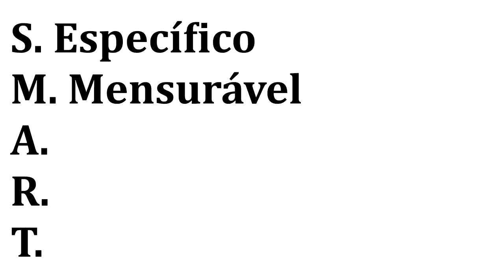016 | NÃO FAÇA ESSE TIPO DE META! | UTILIZE ESSAS OUTRAS 2 FORMAS | RAFAEL JANTSCH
Vamos direto ao ponto hoje!!!
Existem 3 tipos de metas que as pessoas fazem...
95% das fazer elas fazem o primeiro tipo (já, já explico que tipo é)...
4% fazem o segundo tipo...
E apenas 1% faz o terceiro tipo de meta!
Ok, Ok... essas porcentagem eu acabei de bolar para explicar por que e como as pessoas acabam errando feio na hora de fazer metas!
Por que?
Porque as maioria das pessoas fazem o primeiro tipo que é fazer a META VAGA!
A meta vaga é tipo assim: "Um dias eu vou..."
Um dia eu vou "ficar rico"...
Um dia eu vou "comprar uma casa na praia"...
Um dia eu vou " emagrecer 20 Kg"...
Um dia eu "aprender espanhol"...
Um dia eu vou aprender a "dançar salsa"...

Mas eles não fazem nenhum tipo de plano para colocar essa sonho, essa meta VAGA, em prática.
Ao fazer essas metas de forma VAGA e sem nenhum plano de ação para concretizar esse plano, ele - o sonho - acaba não saindo do papel...
"Rafa, isso acontece comigo toda hora. Qual é a solução?"
Que bom que perguntou!
A solução é fazer essas outras 2 formas de META que eu vou te ensinar nesse vídeo de hoje.
Elas são chamadas de META S.M.A.R.T e META Forçada.
Curioso?
Então, assista agora mesmo o vídeo de hoje! ;)

PS: Aprendi essas ideias no livro Mais Rápido e Melhor e esse vídeo é um trecho de um vídeo no qual eu conto 7 grandes ideias que aprendi nesse vídeo.